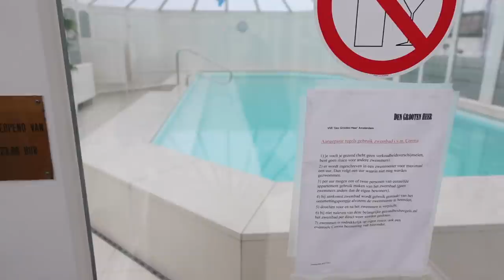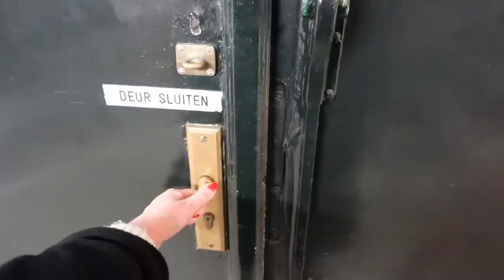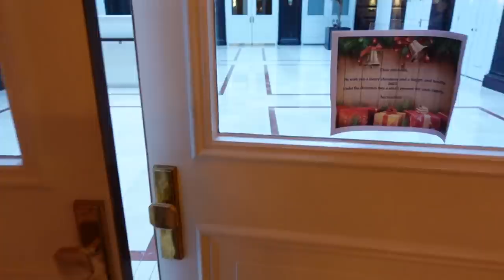NUOVA CASA AD AMSTERDAM: HOME TOUR (CASA VUOTA)!!!!!!!!!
Buon 2021 mia kissandmakeupfamily ❤️🥳
Come avete passato le feste? Spero che questo nuovo anno possa portare tanta serenità e gioia a tutti! Vi voglio bene e vi sono vicina, qualsiasi cosa stiate passando in questo momento!
Oggi finalmente vi faccio l'home tour della mia nuova casetta in centro ad Amsterdam, è davvero il posto dei miei sogni e spero vi sentiate a casa!💕